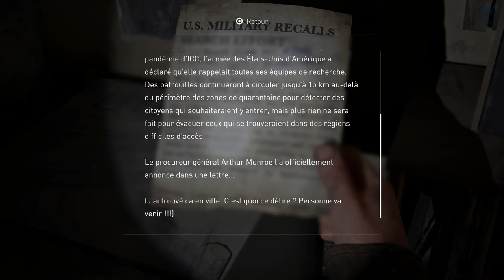The Last of Us Part I - L'important c'est pas la chute | Episode 18 | 4K 60